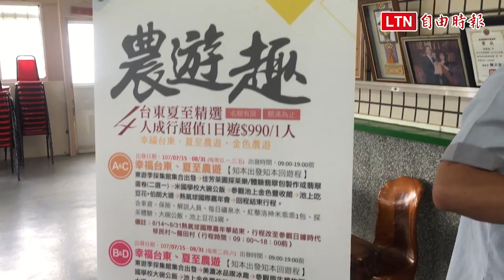自己的觀光自己救！台東縣農會結合知本溫泉推農遊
受到大環境不景氣影響，台東縣各旅宿業者暑假訂房率比去年低，尤其知本溫泉區感受最深，台東縣農會結合知本飯店業者，15日起規劃「農遊趣」1日行，帶遊客進農村體驗採茶、爆米香等手作樂趣，也會到池上伯朗大道、熱氣球活動現場，希望讓遊客全方位玩台東！